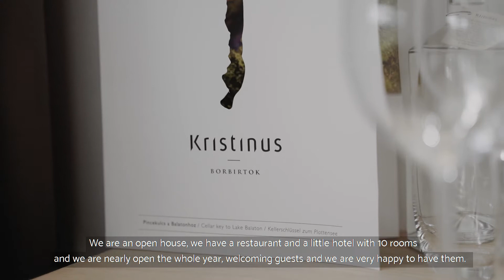Events and Weddings at Kristinus - A Jaw Dropping Wine Estate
In the next episode, we are presenting one of the spectacular wine estates of the Balaton wine region. Located just 1.5 hours from Budapest, it is a perfect venue for any social or corporate events. Come and enjoy a full-day site inspection, and learn about all the available event spaces. We interviewed the winemaker and general manager of Kristinus, Florian Zaruba - on how they operate and what this estate has to offer.

In the following episode, we also had a super interesting chat with Mr. Falko Siecke - the CEO of Terra Catering - on how he sees premium catering coming alive at this or any other outside venue where he can provide services.